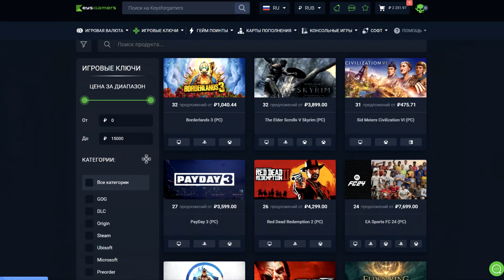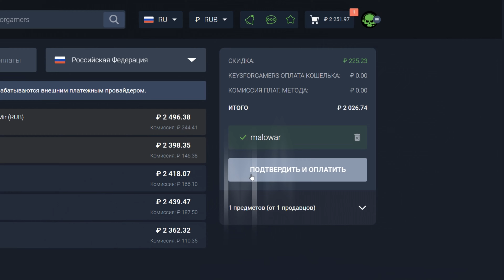HOI4 Arms Against Tyranny - РОССИЯ И НОРВЕГИЯ РОНЯЮТ ЗАПАД!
Наконец-то вышло новое дополнения для Hearts of iron 4 - Arms Against Tyranny. В новом длс мы наконец-то в живую можем глянуть на ВПО и самое главное - поиграть за Скандинавские Страны. Норвегия и СССР на пике своего могущества. Совместными усилиями они начинают новую войну с капиталом! Сегодня Норвегия будет править морями! Завтракать мы будем с Иосифом Сталиным в Лондоне , а ужинать уже в Париже!